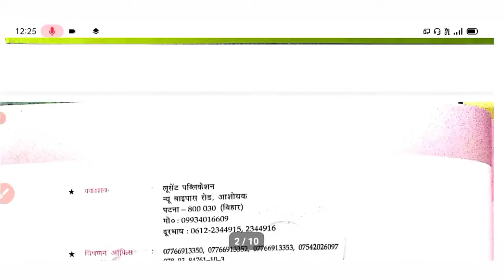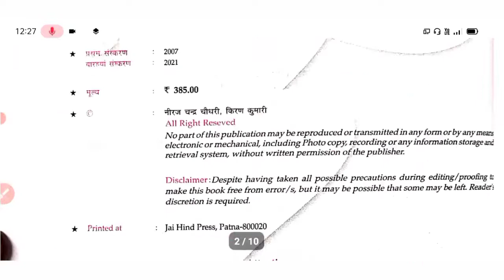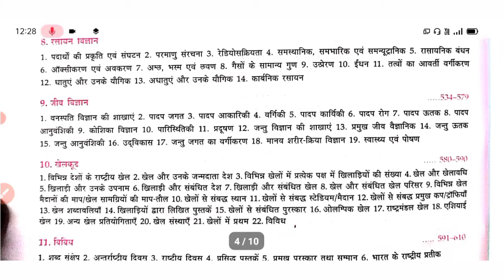lucent vastunisth samanya gyan | lucent vastunisth samanya gyan 2021 | lucent gk | sanchay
lucent vastunisth samanya gyan,
lucent vastunisth samanya gyan 2021, lucent,
 lucent gk,
sanchay,